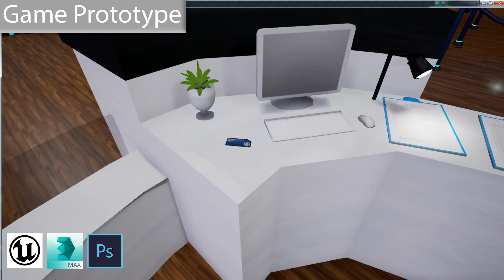Frank Garcia - Demo Reel 2016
End of 2016 Demo Reel